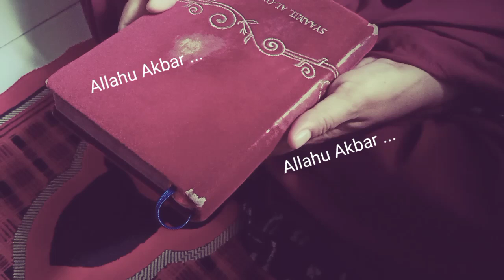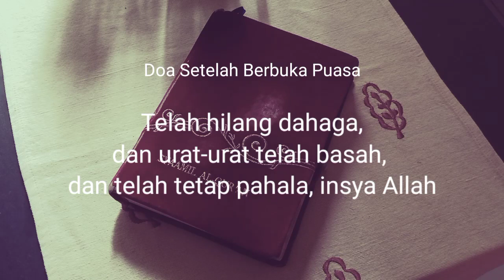Berbuka Dengan Yang Sunnah // Vlog Ramadhan Hari Kedua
Alhamdulillah sudah masuk hari kedua bulan Ramadhan. Semoga Allah menerima ibadah puasa kita Aamiin.